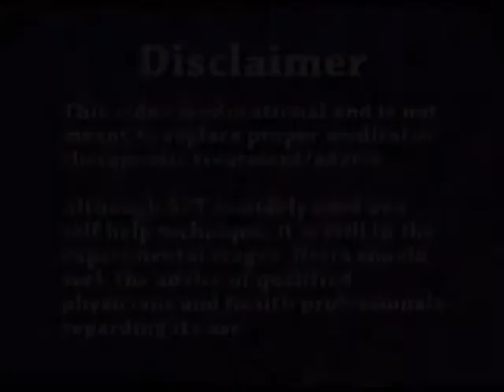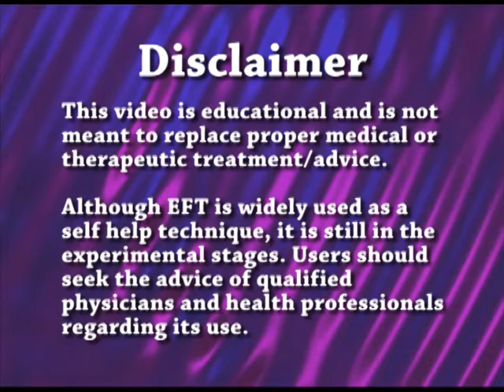"Is it Logical?" demonstrated by EFT Tapping Founder Gary Craig